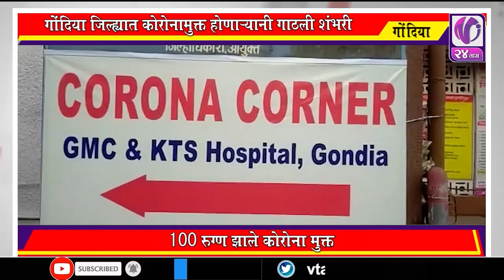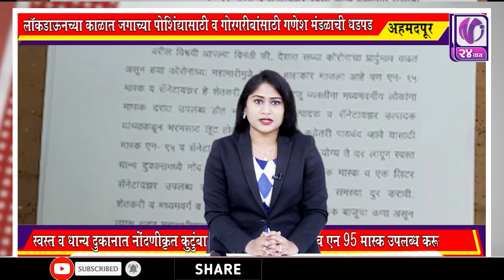MARATHI NEWS I V24 Taas I 27 June 2020 I 1pm